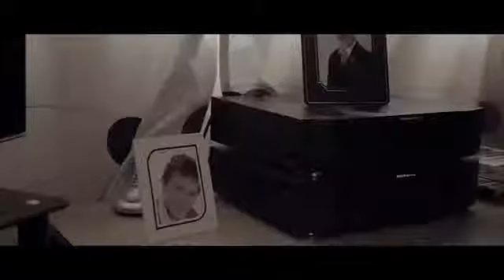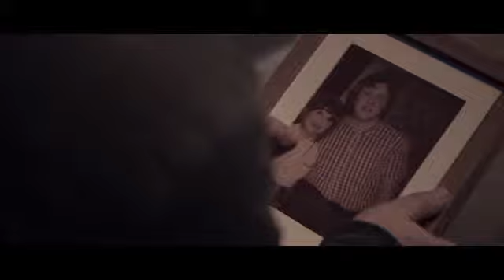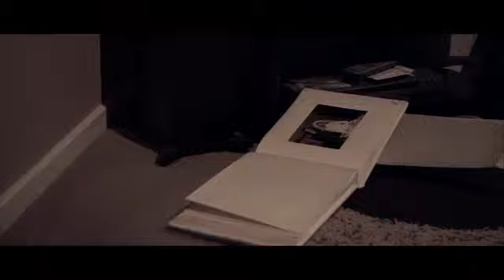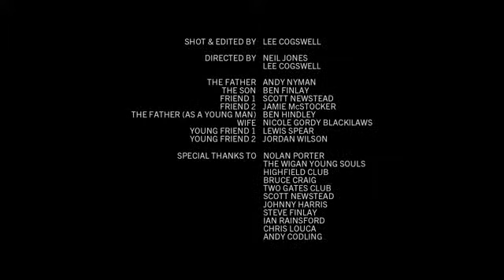Bring Back The Happiness Stone Foundation